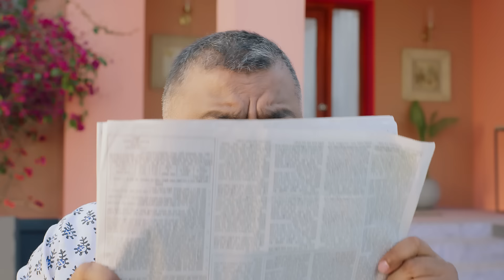পড়ে না চোখের পলক, বাড়ি দেয় এমনই ঝলক?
পড়ে না চোখের পলক, বাড়ি দেয় এমনই ঝলক? আপনিও যদি এমন পলক না ফেলা ঝলক দেখানো বাড়ি চান, তাহলে নিয়ে আসুন বার্জার ওয়েদারকোট গ্লো। এর গ্লসি কোটিং ফর্মুলা বাইরের দেয়ালে দেয় চকচকে ফিনিশিং, তাই দেয় দারুণ ঝলক।